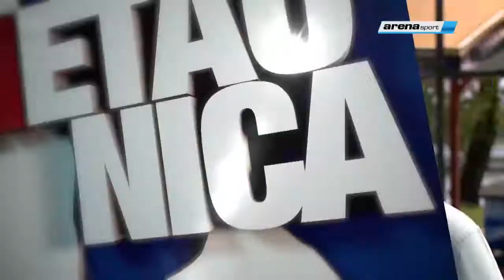2018_Jarun-cup_Rukometaonica_interview_Ivcic_Vojnovic 24.04.2018.